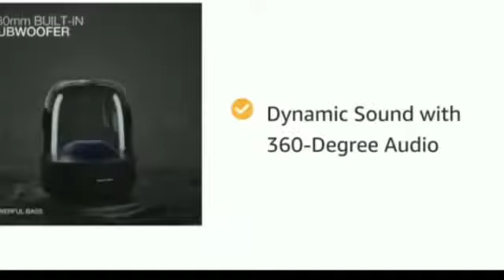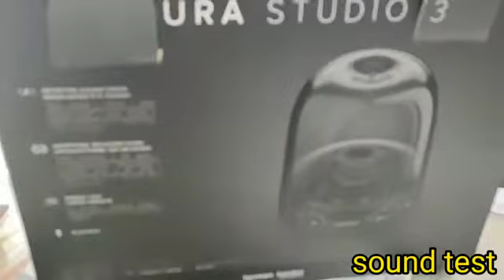Harman Kardon Aura Studio 3 Wireless Bluetooth Outdoor Speaker 130 W Unboxing / reviews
Aura Studio 3
About this item
Dynamic Sound with 360-Degree Audio
Wireless Streaming with Bluetooth
Ripple effect Ambient light glow from the centre
Iconic Doomed design that blends to your home decor
Emit exceptional 360 degree audio
Comes with Bluetooth 4.2 support
Offers with total power output of 130 Watt RMS
Comes with built-in subwoofer
Recommended Uses For Product- For Smartphones or Tablets